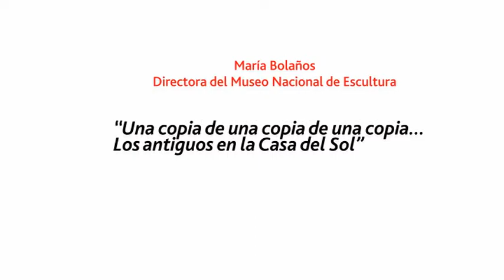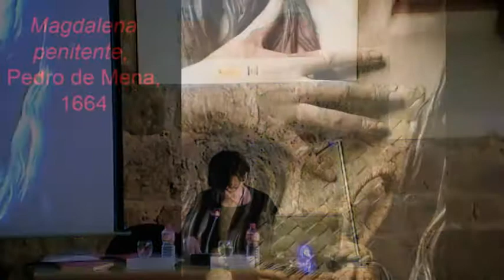Una copia de una copia de una copia... Los antiguos en la Casa del Sol. Parte 1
Primera conferencia del II Encuentro Internacional de Museos con colecciones de Escultura "Copia e invención. Modelos, réplicas, series y citas en la Escultura Europea" celebrado en el MNE el 14, 15 y 16 de febrero de 2013.
Impartida por María Bolaños, directora del Museo. Presentación a cargo de Manuel Arias, subdirector.